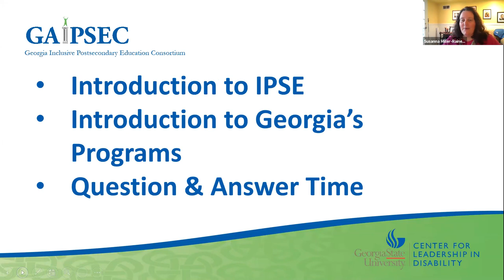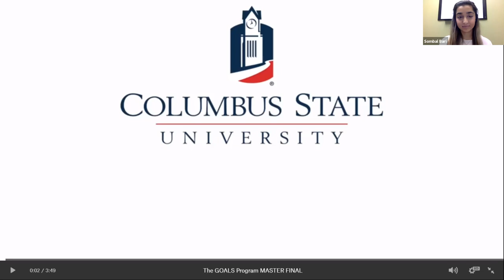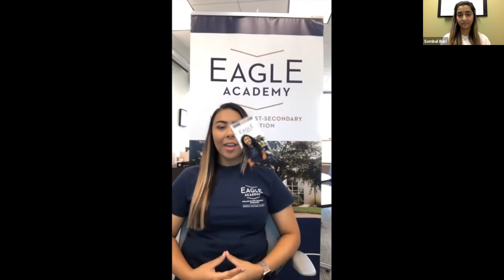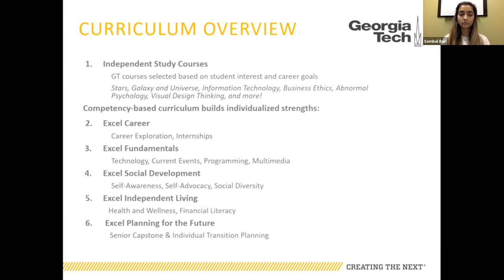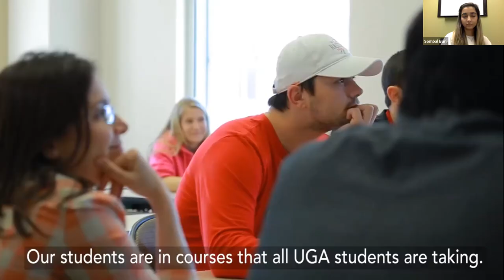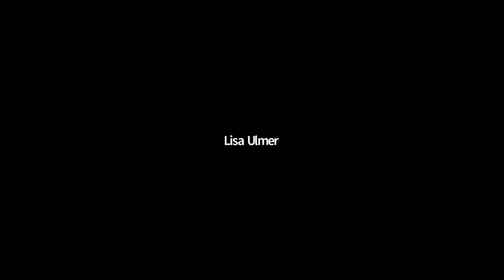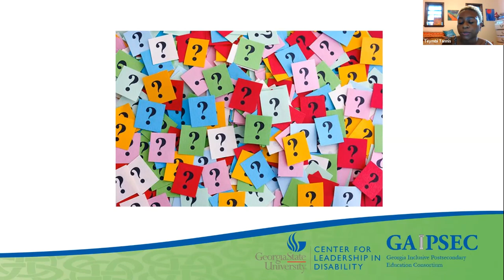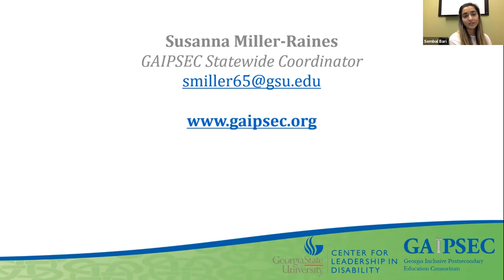2020 GAIPSEC Virtual College Fair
An introduction to 8 of the inclusive higher education programs in Georgia.